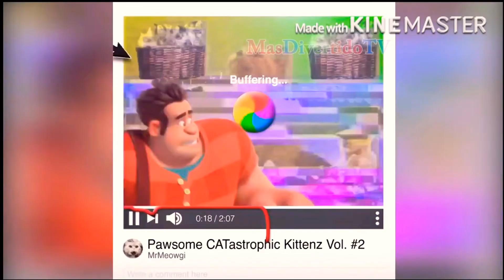Ytp round 4 oh man wat the a done!